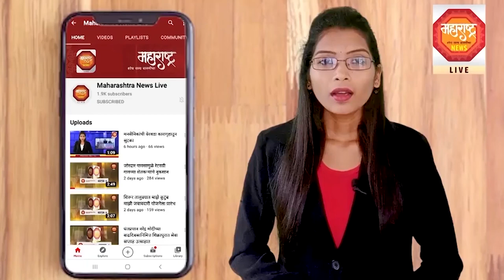आंबेगाव मतदार संघातील माजी सैनिकांचा रांजणगाव पोलिस स्टेशवर आज मोर्चा आला.